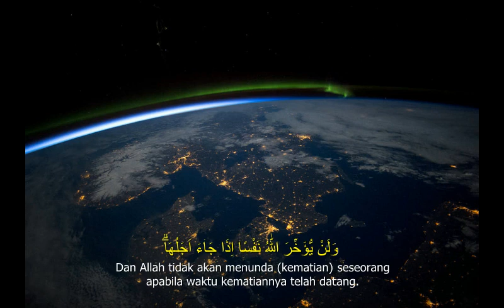Surah Al Munafiqun 9-11 - Ustadz Abu Bakar Shiddiq BA ( Imam Masjid Istiqomah Guguak Randah )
Imam Masjid Istiqomah Guguak Randah Tabek Sarojo , Bukittinggi